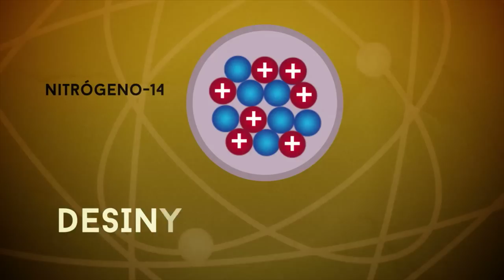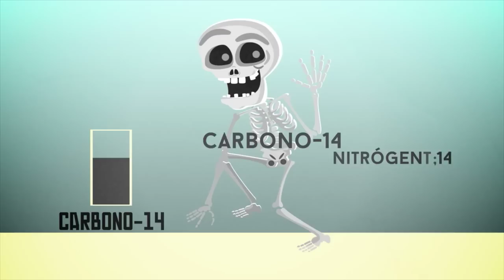Ciencia express: Carbono 14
Los vídeos de Ciencia Express pretenden presentar de forma breve y divertida ideas fundamentales de la ciencia. Están realizados por Mikel Ramírez (animación) con guiones de Enrique Borja (@Cuent_Cuanticos) para la Cátedra de Cultura Científica de la UPV/EHU y se estrenarán en televisión en Órbita Laika (@orbitalaika_tve), los miércoles a las 23:30 en La 2 de TVE. Órbita Laika es un programa de humor y ciencia dirigido por José A. Pérez (@mimesacojea) y conducido por Ángel Martín Gómez (@angelmartin_nc).